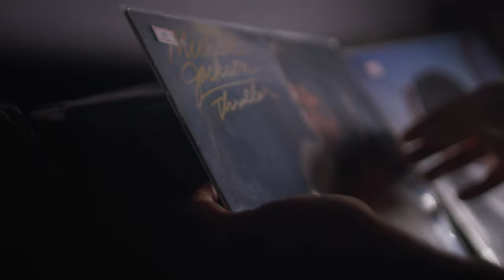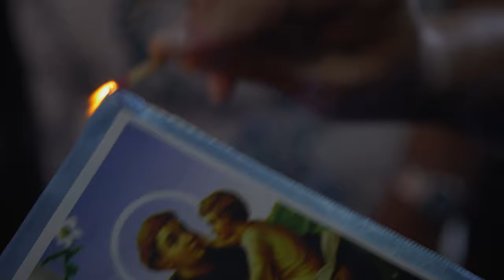CARTAGO - Locais de São João com Lucas Santtana em Salvador, Bahia.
Série de mini documentários que produzimos para a Cartago, com o objetivo de homenagear uma das festas mais tradicionais do Brasil, o São João.

Ao lado do compositor e produtor de Salvador Lucas Santtana e o artista pernambucano Derlon, viajamos e conhecemos um pouco de suas histórias e raízes.

Nesse episódio, Lucas Santtana conta como foi crescer em Salvador, se tornar músico e compartilha sua visão sobre a festa de São João.